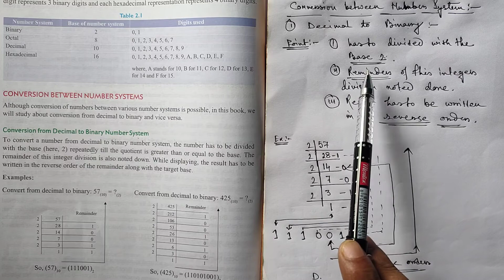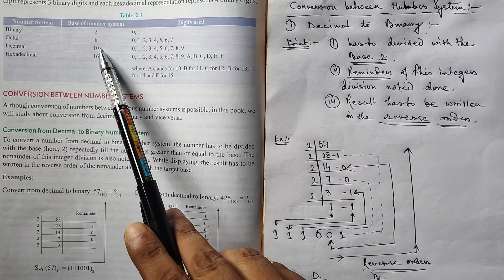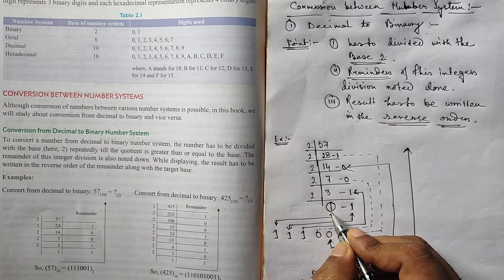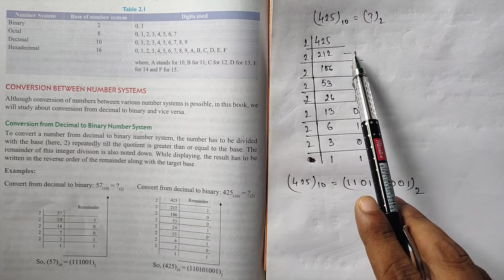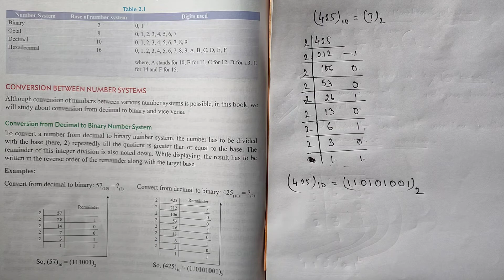Conversion Between Number System( Decimal to Binary ) : Class : VII : ( Chapter : 2 ) : ( Part : 2 )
In this video I have discussed about :
# Conversion of Number System : Decimal Number to Binary Number.